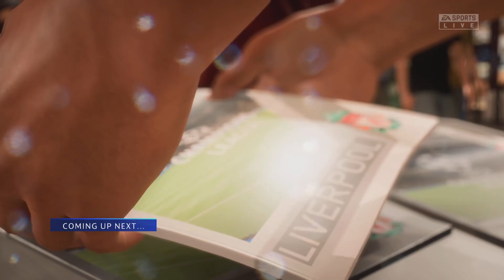Rainy FIFA 23 UCL Showdown: Real Madrid vs. Liverpool | Mbappé & Bellingham’s Spectacular Entry!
Welcome to the thrilling FIFA 23 UCL match between Real Madrid and Liverpool, battling it out in the rain! ⚽ Witness the spectacular entry of new signings Mbappé & Bellingham as they face off in this epic showdown. 🌧️ Don't miss the action-packed moments and breathtaking goals in the wet weather!